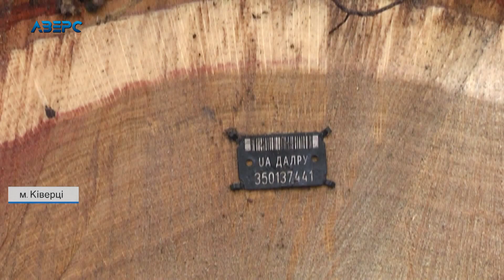200-літні дуби під санітарну рубку: як на Волині рубають ліс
У Ківерцях місцевий лісгоспом взявся зрізати 200-літні дуби під носом у мешканців міста. Жителі перекрили дорогу лісовозу, який вивозив чергову партію дерева. Лісничі, які були на місці пояснили, що це санітарна рубка і вона законна. Однак, по вигляду деревини не скажеш, що із нею щось не так.